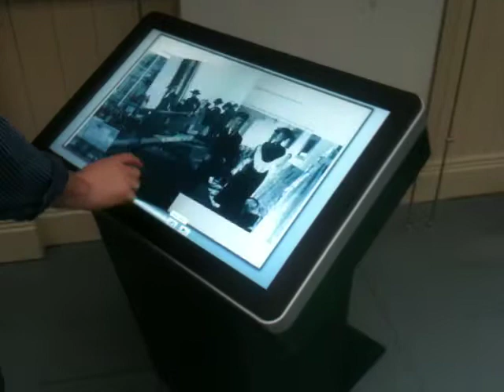Cobh Heritage Museum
The Cobh Heritage Museum is home to one of the world's leading exhibitions on the story of the Titanic. They came to us looking for a way to bring the book of Father Browne's unique photographs of the liner to life in a digital format. We designed and installed a plinth style kiosk with a 32" screen and which allowed users to browse through the book by turning the pages on screen.